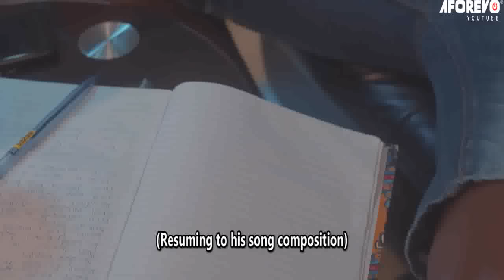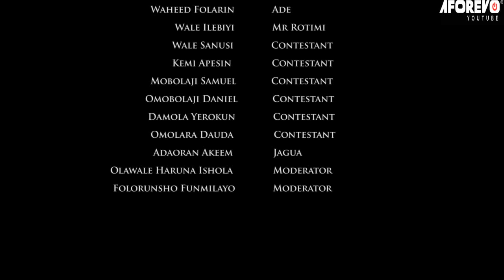Kazim Omo Ole - A Nigerian Yoruba Movie Starring Ibrahim Yekini 'Itele | Adunni Ade | Kemity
An Interesting Nollywood Trending Yoruba Movie starring Ayo Olaiya, Fausat Balogun, Ibrahim Yekeen, Adunni Ade, Kemi Apesin.